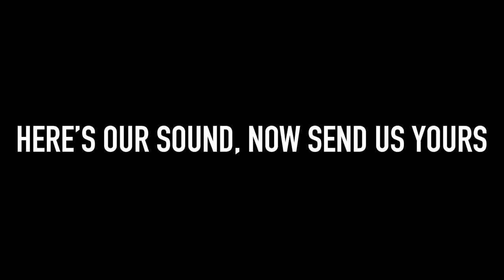Symphony in D: The App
Download the Symphony in D app, free for iOS and Android devices, to share the sound of YOUR Detroit